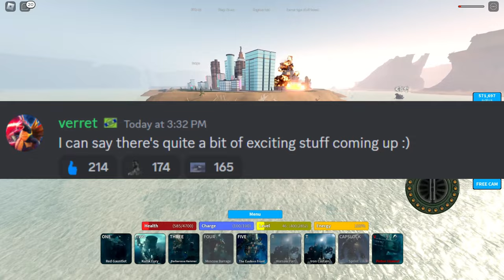UPCOMING UPDATE ON SUNDAY!! - NEW KAIJU (DIPSY DANGER!?) - KAIJU UNIVERSE